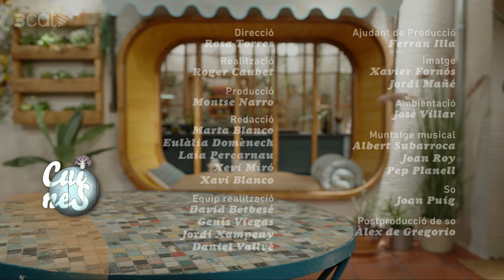Amanida de taronja i bacallà - Cuines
L'Arnau té una missió avui, fer la recepta de l'àvia del seu amic de Granada. Es tracta d'un plat fresc, ideal per menjar quan encara fa bon temps, que combina el peix i la fruita i és conegut com a  'Remojón granadí''. Avui l'Arnau ens fa amanida de taronja i bacallà.